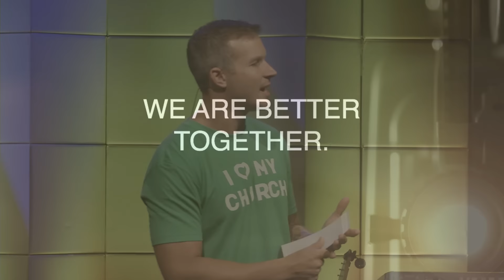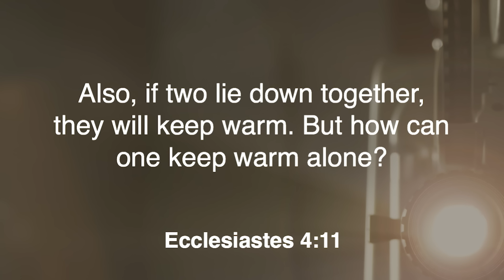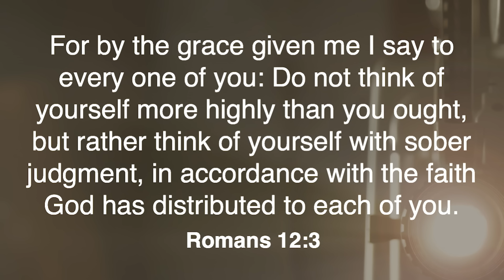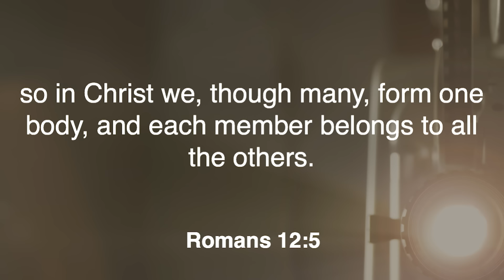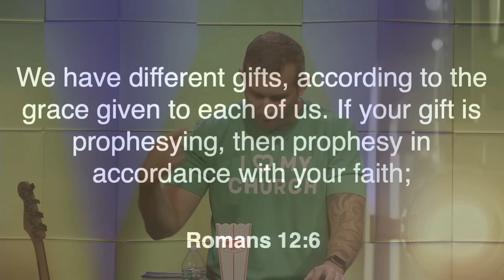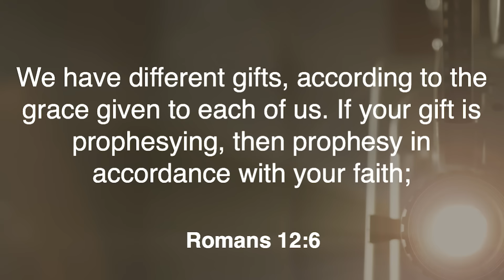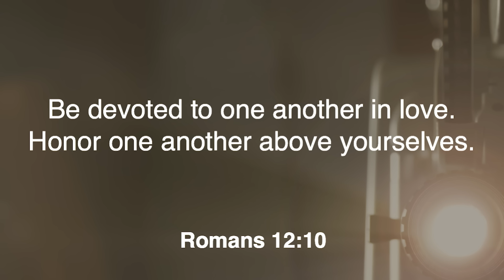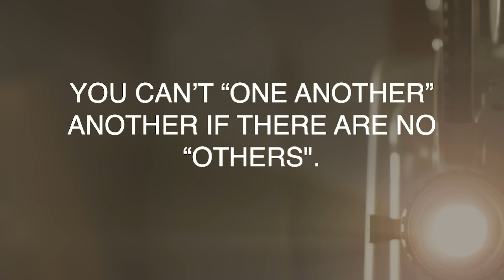At The Movies Week 1 Avengers